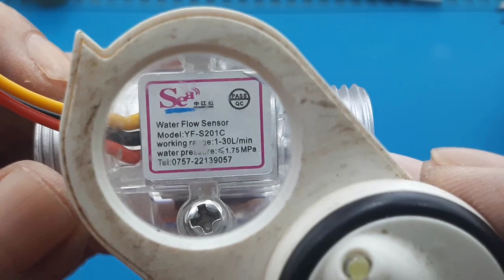LIQUID Water flow sensor 1-30L /min deteksi air mengalir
Video ini hanya menunjukan test dan cara kerja sensor aliran air. Termasuk melihat isi dalamnya.

00:00 Radal05
00:11 LIQUID Water flow sensor
00:23 Spesifikasi